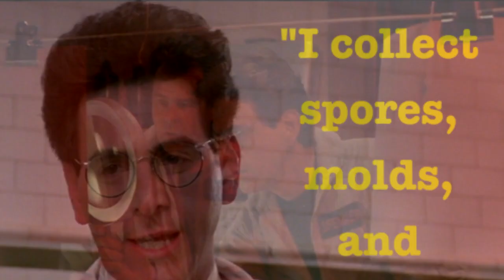Egon Spenglar: Ghostbusters History and Origins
The Original Ghostbusters History and Origins: Egon Spengler